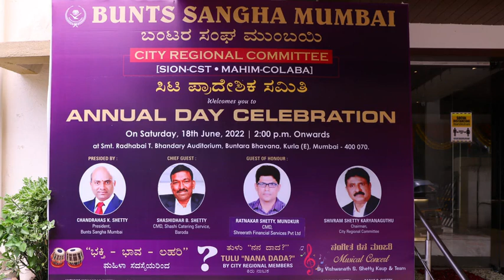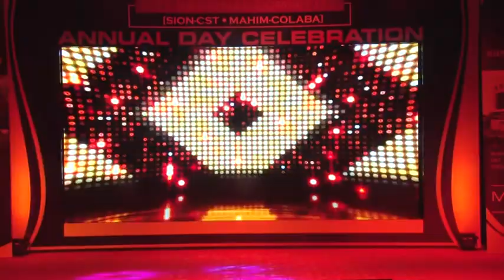SHIVANAND SHETTY & TEAM DANCE AT BUNTS SANGHA ON 18 06 2022